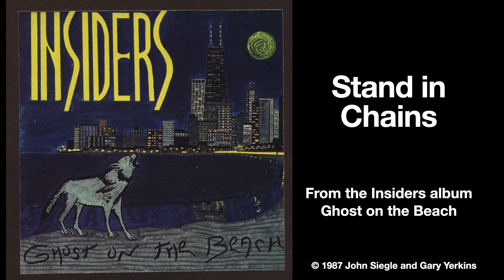8 Stand in Chains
BMI